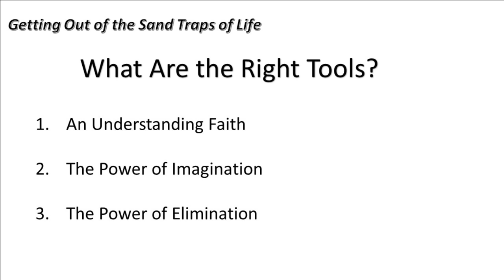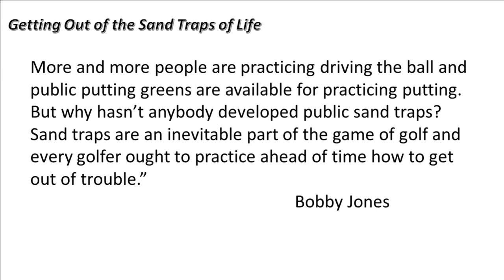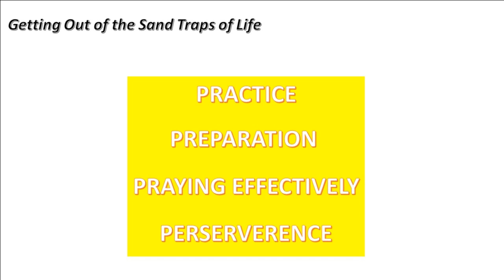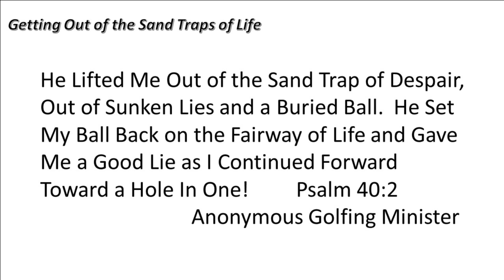Finding yourself in the sandtrap of life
Unity of Richmond Church
Rev. Richard Bunch
"Transformed Lives ... Transforming the World!"

Steve Hall (Audio)
Daphne Patterson (Live Streaming Video Operator)

Richmond, VA